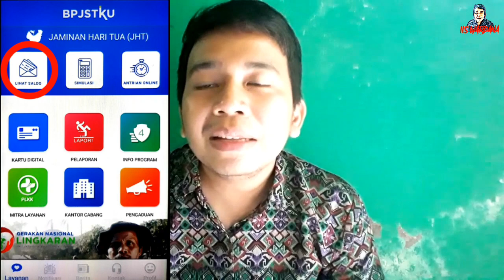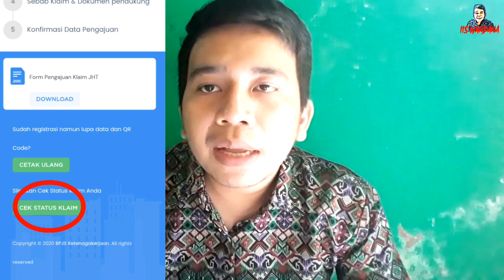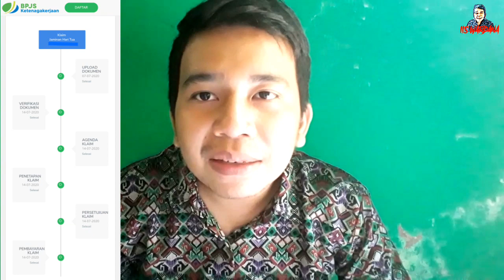TANDA TANDA SALDO BPJS KETENAGAKERJAAN CAIR || SALDO JHT MASUK REKENING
Cara mengetahui tanda tanda saldo bpjs ketenagakerjaan cair setelah kalian mengajukan klaim jht bpjs ketenagakerjaan !